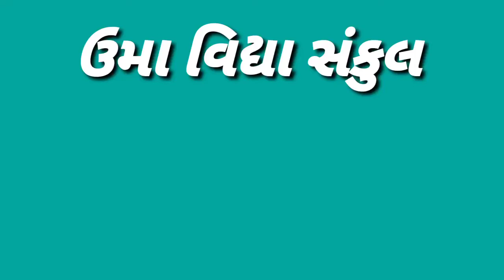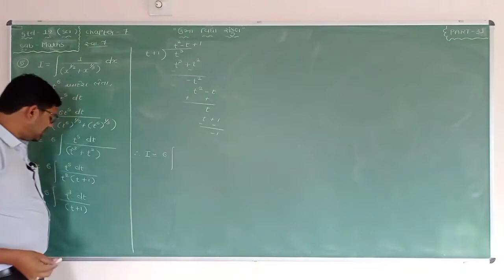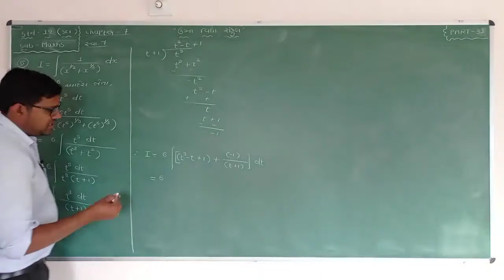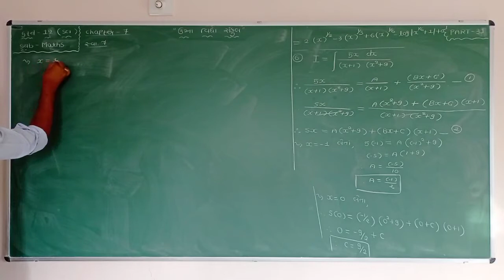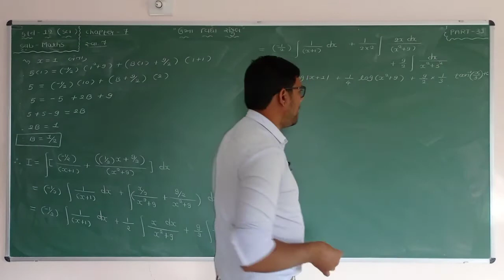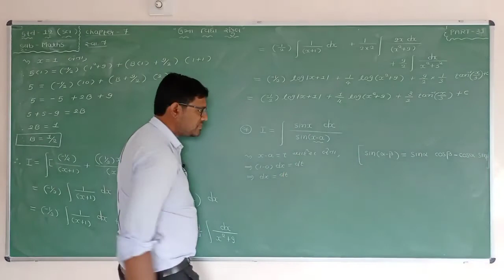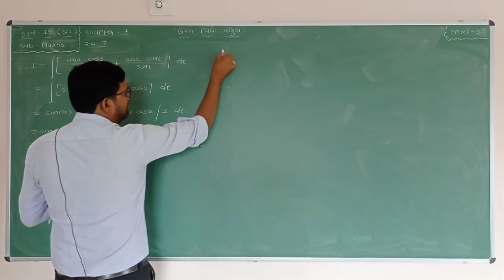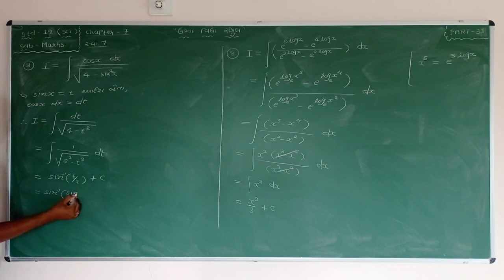Part - 31 | 12 Science | Maths | Chapter - 7